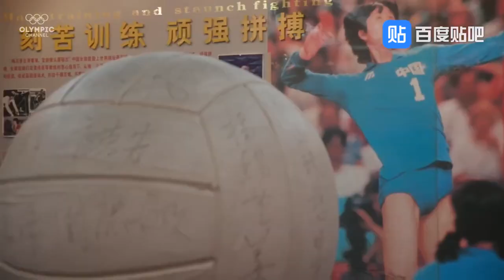2 min preview - Lang Ping (郎平紀錄片-預告)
2 min preview - Lang Ping (郎平紀錄片-預告)